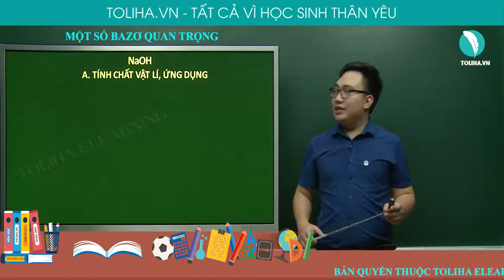Một số bazơ quan trọng